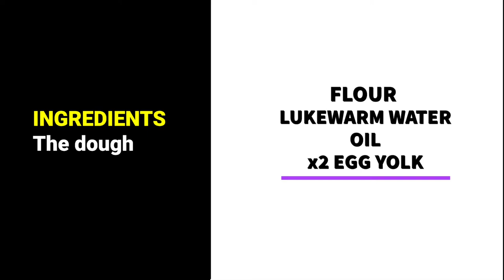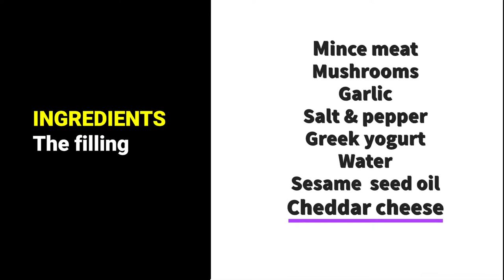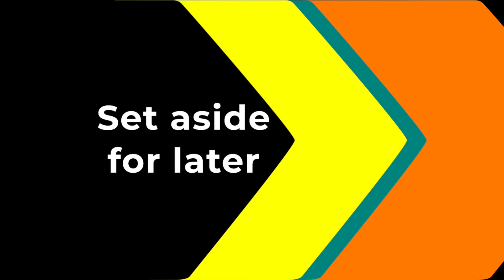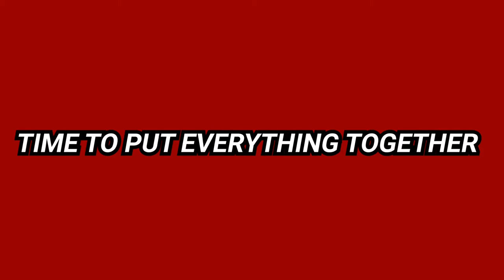#4 [FOOD] Swiss roll savoury "cake"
This video is mainly for myself, incase I ever want to replicate it in the future.

Ingredients used:

Dough:
1. Flour
2. Oil
3. lukewarm water
4. x2 egg yolk (optional)

Filling:
1. Mince meat
2. mushrooms
3. Greek yogurt
4. Garlic
5. Sesame Seed Oil
6. Salt & Pepper
7. Water

You can really use any filling of your choice. You could even try making a pizza roll like this!

Please consider liking, sharing & leaving a comment if you can. I would greatly appreciate it.

Camera: Samsung Galaxy Note 10+
Editing: Adobe Premiere Rush [Android]